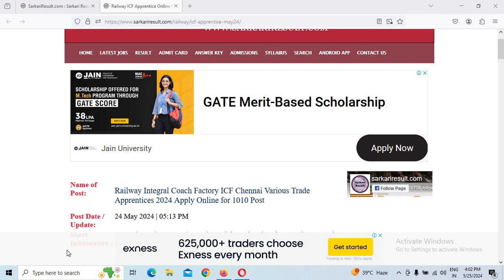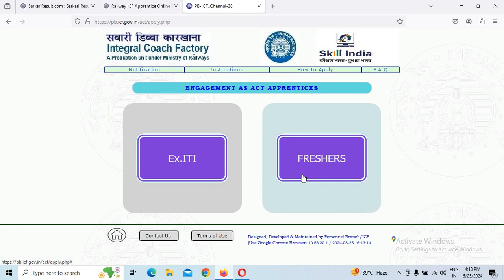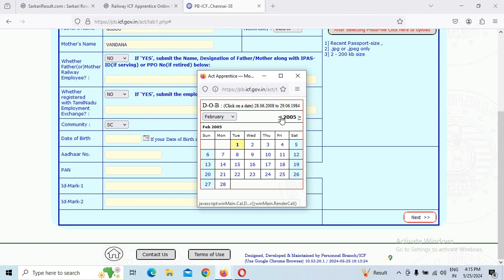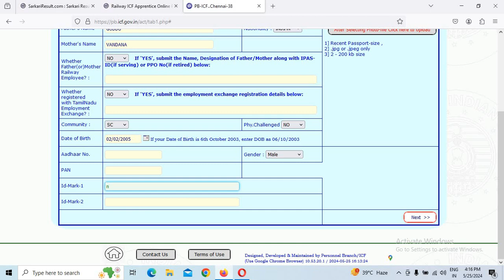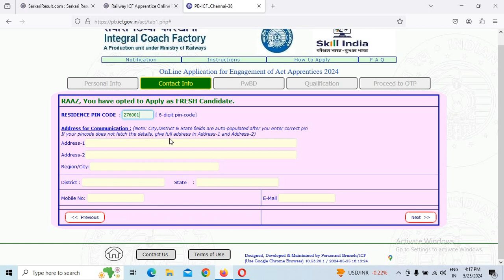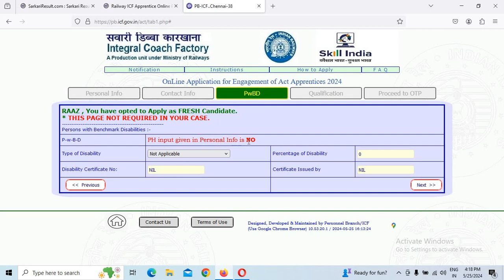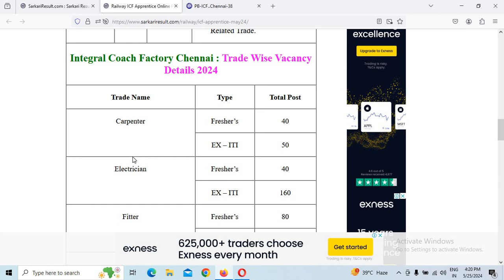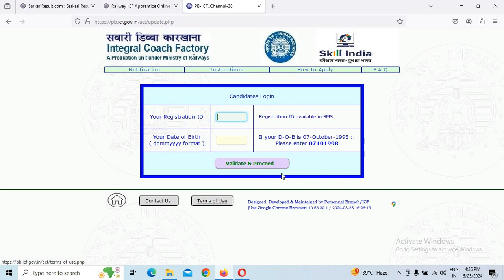How to Fill ICF Trade Apprentice ll Railway ICF Apprentice Online Form 2024 ll How to fill ICF Trade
Dosto Aaj ke is Video me Maine Bataya Huya hai Ki How to Fill ICF Trade Apprentice ll Railway ICF Apprentice Online Form 2024 ll How to fill ICF Trade

Topic Covers:
Railway ICF Apprentice Online Form 2024
Railway ICF Apprentice Recruitment 2024